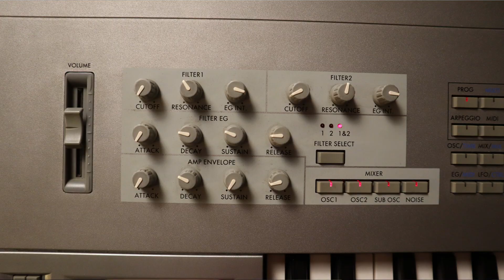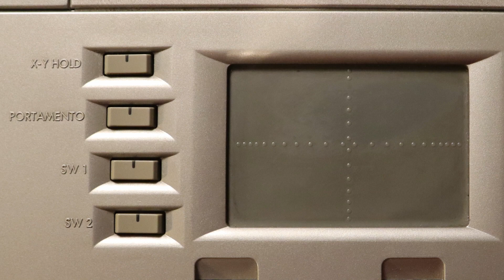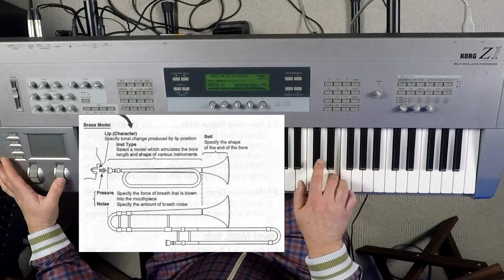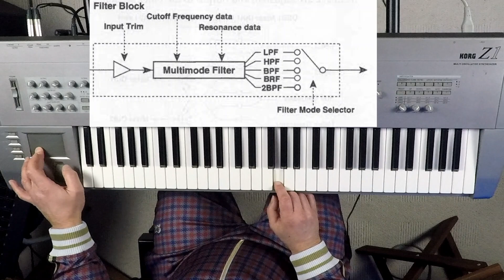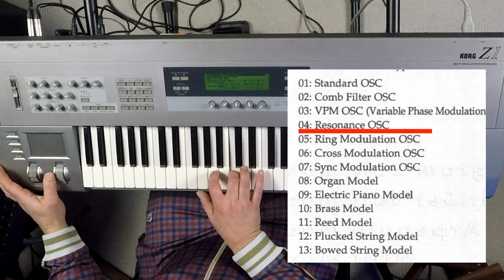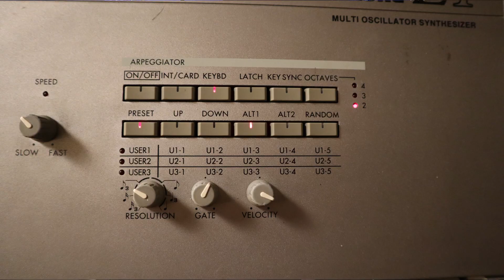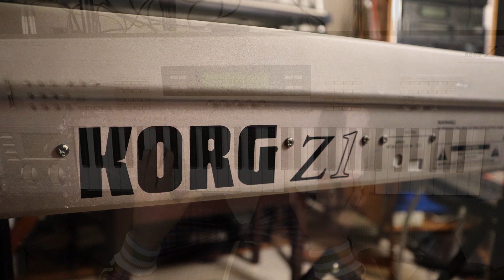Die "Eierlegende Wollmilchsau" - der KORG Z1 von 1997.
In diesem Video zeige ich Euch den physical modelling Synthesizer KORG Z1 aus dem Jahre 1997.
13 Oszilatorenmodelle, 2 Filter mit 5 Filtertypen, 5 ENVs, 4 LFOs.
Parameter ohne Ende!
Trotzdem ist und bleibt er ein einzigartiger Synthesizer.
Das Video ist lang - aber - bei diesem Synthesizer geht es nicht anders.
Eine Timeline habe ich diesmal weggelassen.

This Video is about the amazing KORG Z1 from 1997.
I look forward to comments.

Viel Spass!!!